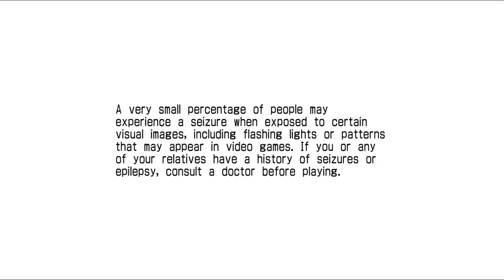Sonic The Fighters (XBLA) - Xbox 360 Gameplay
Captured off the Xbox One.

This port of SEGA's often-forgotten arcade game Sonic The Fighters was released for the Xbox 360 via Xbox Live Arcade. This 360 release includes online multiplayer, achievements (200G) and save states. And of course, it's backward compatible on the Xbox One and Series X|S.

Also released for PlayStation 3 (PSN)

FUN FACT: The XBLA / PSN version is the only version that lets you play as Honey The Cat, who was a scrapped character in the original and the Sonic Gems Collections release.